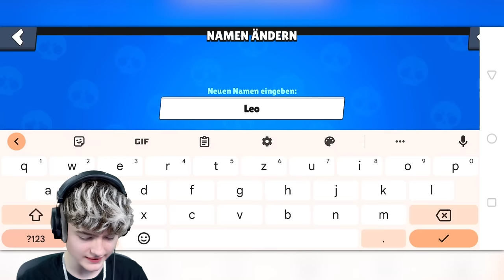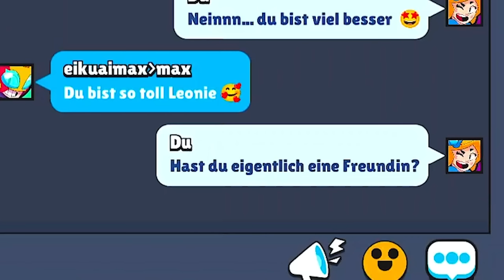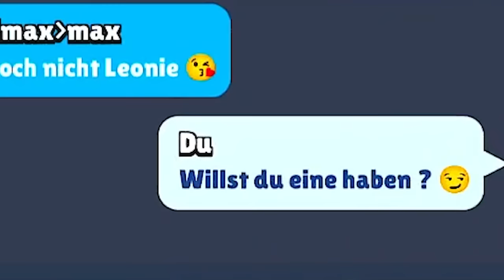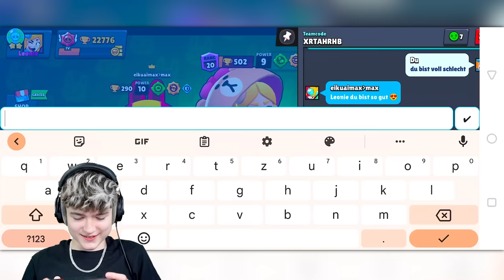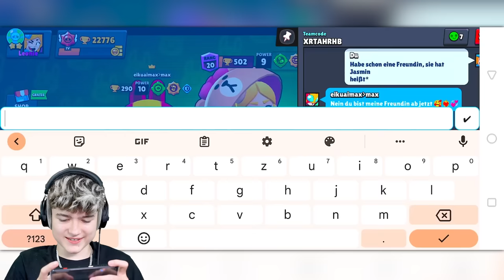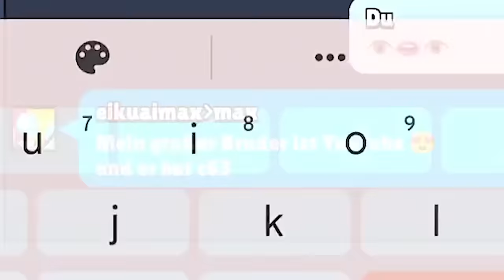LUMEXX verarscht meinen KLEINEN BRUDER MAX als MÄDCHEN in BRAWL STARS... 😍🤬